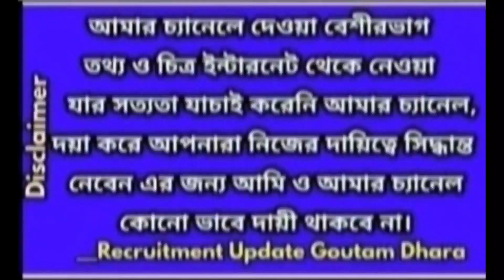ডি এ সংক্রান্ত খবরLatest/DEARNESS ALLOWANCE case UPDATE/DA LATEST NEWS/wb govt da latest news 2023